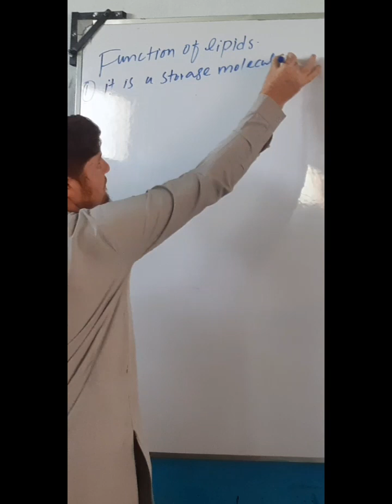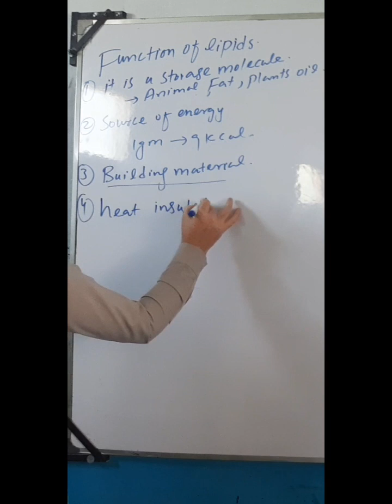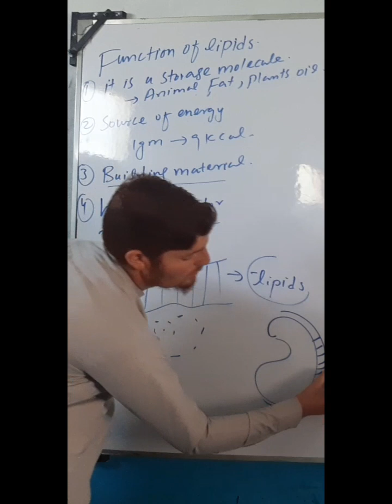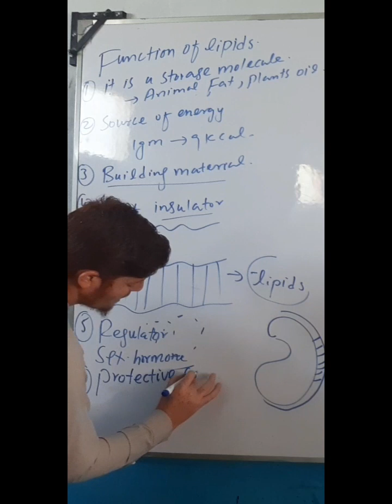lipids function||function of Lipids.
Lipids classification||terpenoids their structure and function.